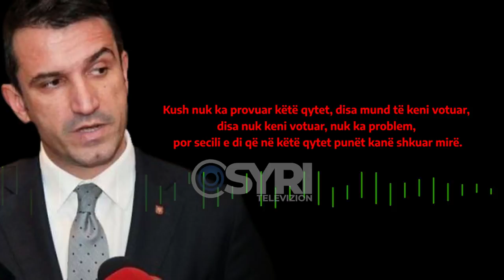Futbolli, kryefjala e një të hëne të tensionuar. Alimehmeti zgjidhet kryetar i SHRF Tiranë